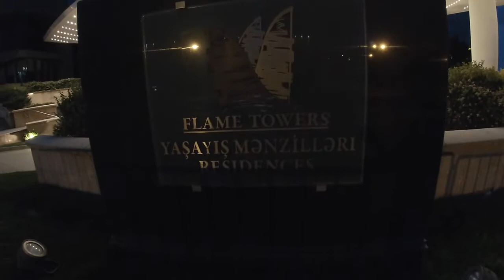Füzuli Park and Flame Towers in Baku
Explore the Füzuli Park during the day and night time, get to see up close the Flame Towers at night